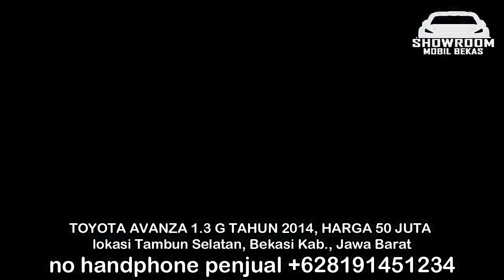HARGA MOBIL BEKAS TOYOTA AVANZA SEKARANG TAHUN 2014 HANYA 50 JUTA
HARGA MOBIL BEKAS TOYOTA AVANZA SEKARANG TAHUN 2014 HANYA 50 JUTA SOBON AUTO @garasibanana   @KcunkMotor   @PrabuMotorPonorogo   @omandre9739   @Derosa_Auto   @SlametbakulmobilSemarang   @TreNDSAuto3   @FiqiRarasmaja86

1. TOYOTA AVANZA 1.3 G TAHUN 2014, HARGA 50 JUTA

2. TOYOTA AVANZA 1.3 G TAHUN 2015, HARGA 97 JUTA

3. TOYOTA AVANZA 1.3 G TAHUN 2015, HARGA 98 JUTA

4. TOYOTA AVANZA 1.3 E TAHUN 2015, HARGA 100 JUTA

5. TOYOTA AVANZA VELOZ TAHUN 2015, HARGA 100 JUTA

6. TOYOTA AVANZA 1.3 E TAHUN 2016, HARGA 104 JUTA

TERIMA KASIH